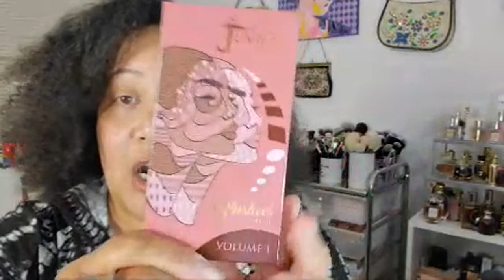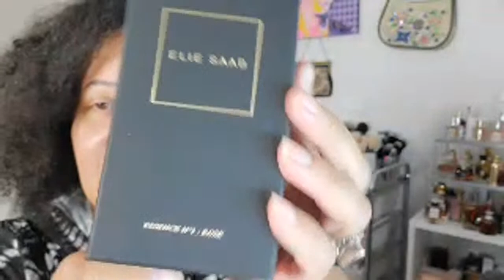Impromptu Haul Party | Makeup & Perfume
Aging Gorgeously is a live beauty experience.

Louise Caillouet
1507 E. 53rd St
Suite 458

50 years old and on a path of aging gorgeously. Let's not fear aging but age gorgeously and with style.. Join me for beauty, skincare, lifestyle and everything that makes for a gorgeous life.